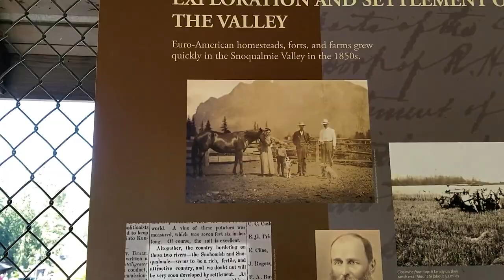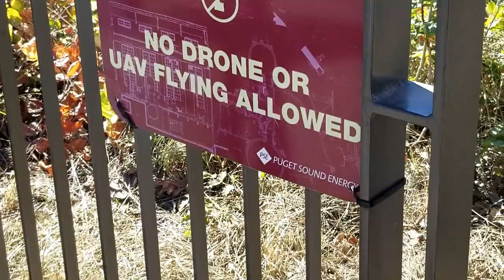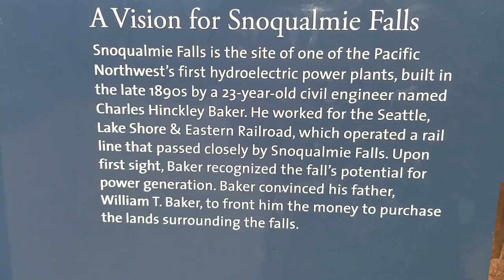Snoqualmie Falls and Old Railroad Cars Full-Time RV Living and Travel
We visit Snoqualmie Falls and drive through Snoqualmie historical district, where you can hop on a train and take a ride, shop in the many little shops or just sit and relax in the park. We drive by some really old train parts.